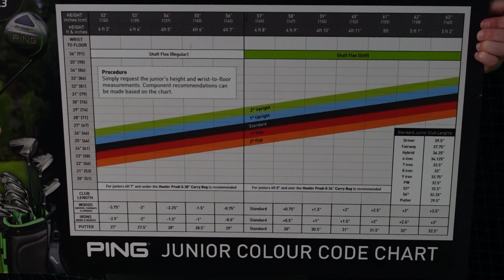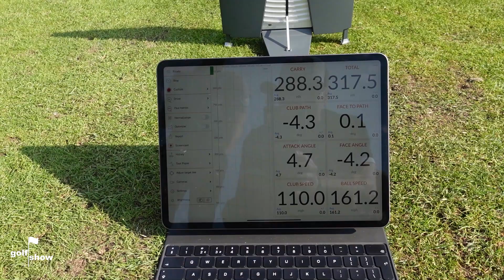Golf Show Episode 2 | Hoodies, Putting Drill, Junior Club Fitting, Club Pro v DeChambeau & Giveaway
Welcome to Episode 2 of the Golf Show!

We are so happy so many of you enjoyed Episode 1, thank you for all the lovely comments

The Golf Show is a new weekly Vlog to keep you informed and entertained with all things golf... ranging from equipment testing, clothing and footwear reviews, destination guides, club golf, amateur and professional golf and lots of other topics that we hope male, female and junior golfers will all find of interest.  This is not ordinary golf content...

This week on the Golf Show  - We talk Hoodies!  Yes Hoodies!!  The golf dress code debate raises its ugly head yet again! Tyrrell Hatton's win at the BMW PGA at Wentworth has been overshadowed by a huge divisive debate about what he was wearing!  Paul then reviews the Adidas CLD RDY hoody that that Tyrell wore, you need to watch this before you buy...

The Golf Show is delighted to have Chris Hanson who has made 94 appearances on the European Tour demonstrate his favourite putting drill.  We also ask Chris some tricky questions in Know the Pro.

Dan Hood, Head PGA Pro at Doncaster Golf Club takes on a Driver challenge to compare his Ball Speed against US Open Champion Bryson DeChambeau.  The results are staggering

European Tour Winner Marcus Armitage tests your golfing knowledge on GolfQuizz, if you Subscribe to the Golf Show, Like this episode and put the correct answer in the comments you go into into the draw to win 3 exclusive Golf Show branded Titleist Pro V1x golf balls

Please let us know what topics you would like to see on the Golf Show

Best regards

Paul and the Golf Show team